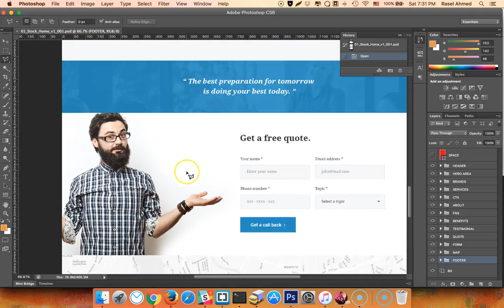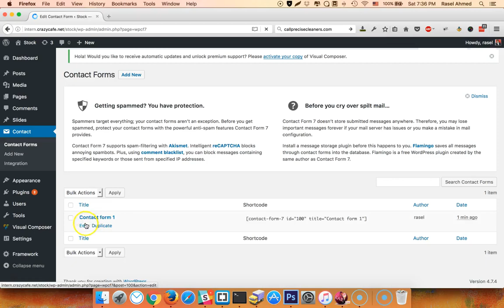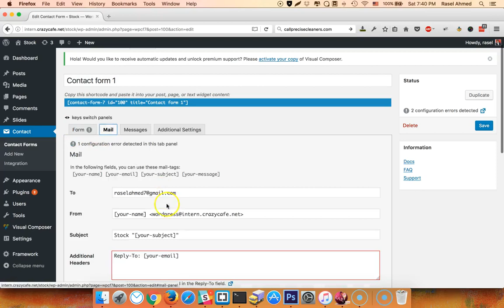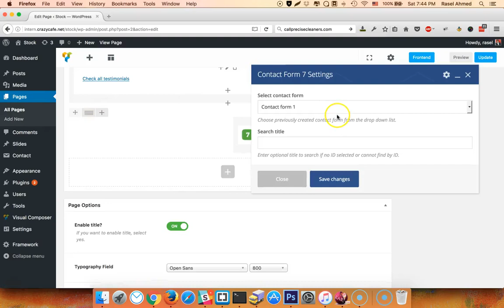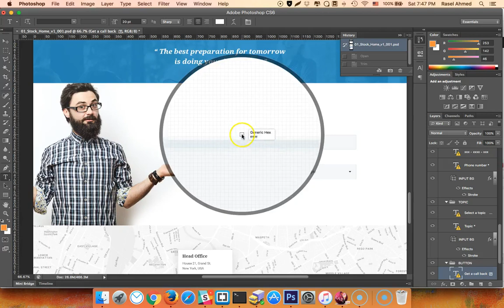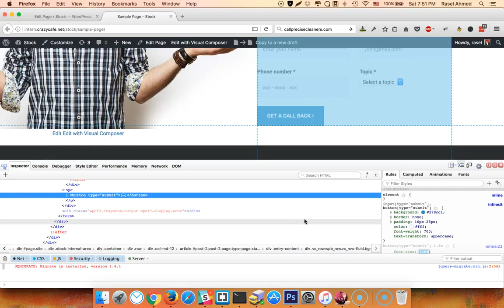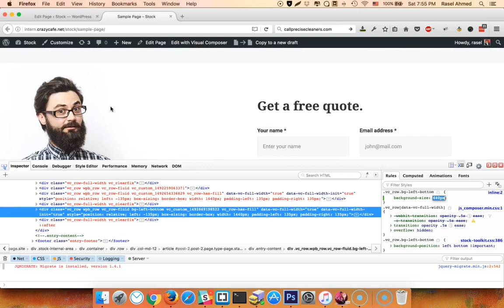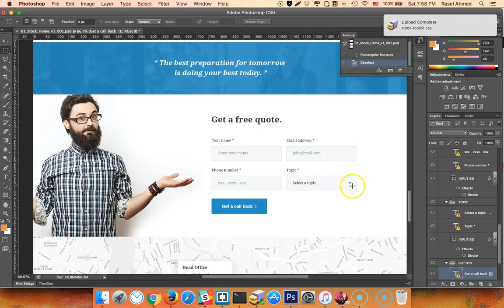Advance WordPress theme development Class 19